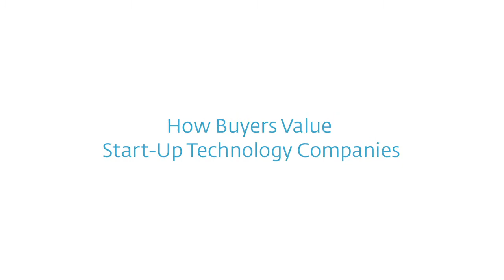Business Valuations with Joseph Ruble on Life, Optimized by Dignitas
Joe Ruble explains to viewers how the old saying  "Cash is King" remains relevant in understanding the underlying driver of the value of a business.